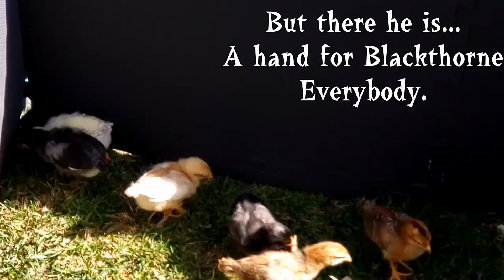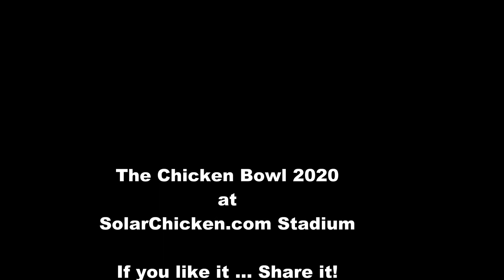Chicken Bowl 2020 at Solarchicken dot com Stadium 07122020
The Chicken Bowl 2020 at SolarChicken.com Stadium.

Featuring The Final Game with

Idaho Peahens
Vs.
Nebraska Wheaters

See our star Penguin get banged up as Angel and Wheat fight it out for total control.

The football is stolen often by Blackthorne.

The half time show is shake your tukus baby!